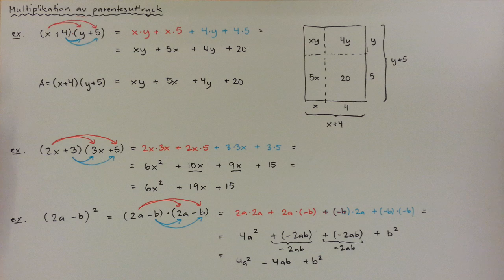9 - Funktioner och algebra - Multiplikation av parentesuttryck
Hur gör man för att multiplicera två parentesuttryck med varandra?